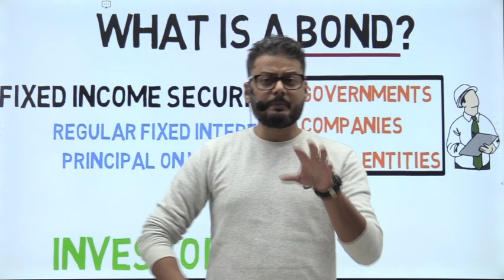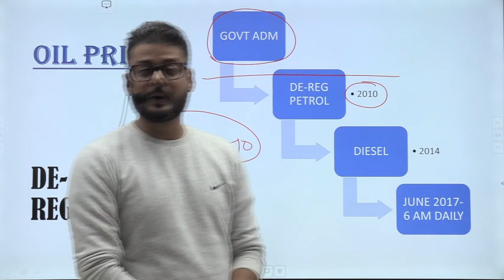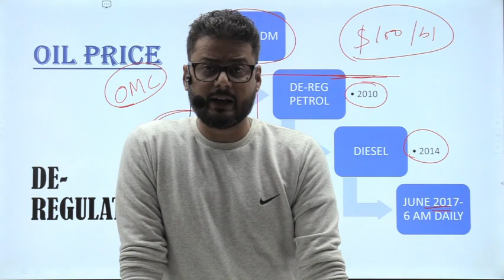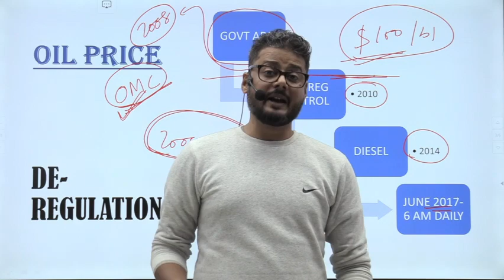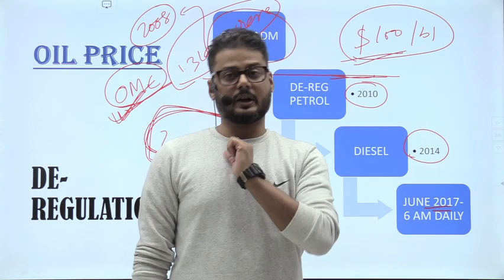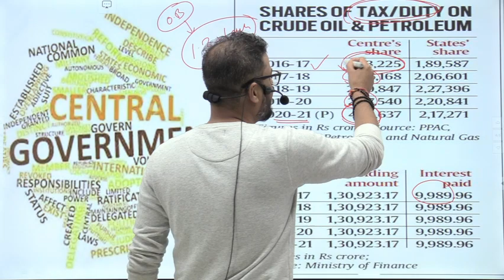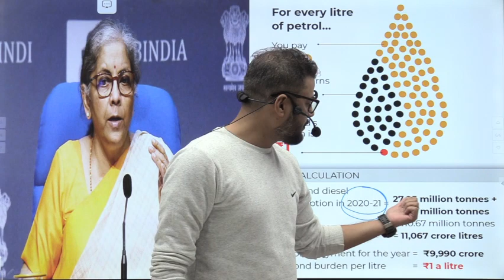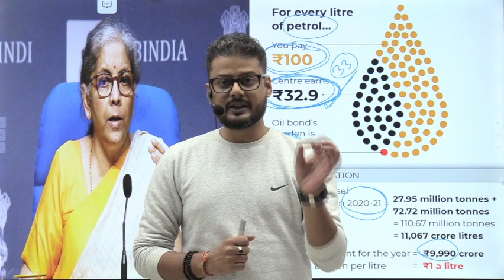Oil Bond I Rajeev Chauhan I economics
Oil bond I World Oil Economy | Oil Economics Explained | Why Oil Prices are Rising in India by Rajeev Chauhan

Prepare for Exams like UPSC IAS/PCS
:UPPCS/ MPPCS/ BPSC/ RPSC/ WBPSC/ OTHER PCS EXAMS
The Civil Services Examination is a nationwide competitive examination in India conducted by the Union Public Service Commission for recruitment to various Civil Services of the Government of India, including the Indian Administrative Service, Indian Foreign Service, and Indian Police Service.

history of world oil economy
why oil prices increased in India
economics for upsc by rajeev chauhan
economics for upsc
economics for upsc prelims
change ias
how to prepare economics for upsc
economics by rajeev chauhan
economics careerwill
careerwill upsc
world oil economy history
world oil economics
why price of petrol is high in India
why oil prices are rising in India
oil economics explained
oil based economy
circular economy oil and gas
oil economy
pcs
world oil economy India
world oil economy in hindi
oil economy in hindi
upsc